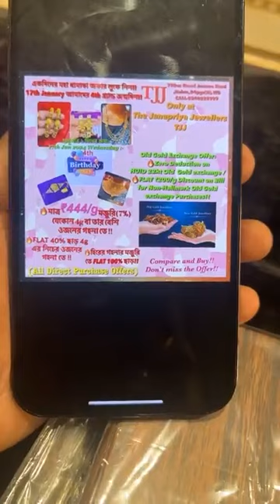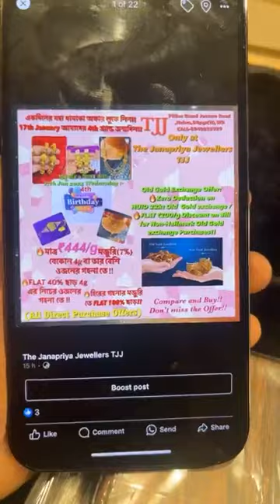🔥GRAND LIVE🔥একদিনের মহা ধামাকা অফার লুফে নিন!!17th January আমাদের 4th গ্র্যান্ড জন্মদিন!!(OFFLINE)🤩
🔥GRAND LIVE🔥
একদিনের মহা ধামাকা অফার লুফে নিন!!
17th January আমাদের 4th গ্র্যান্ড জন্মদিন!!(OFFLINE)🤩hallmarkedjewellery
Today’s Rate 22kt HUID ₹6,000/g
Only at
The Janapriya Jewellers TJJ
HABRA

Online Offer from 8th to 16th January 2024❤️
🌷মাত্র 444/g মজুরি (7%)যেকোন 15g বা তার বেশী ওজনের গহনাতে।
🌷FLAT 40% ছাড় 15g এর নিচের ওজনের গহনাতে।
🌷হিরের গহনার মজুরিতে FLAT 100% ছাড়।

17th January আমাদের 4th গ্র্যান্ড জন্মদিন!!(OFFLINE).
শুধুমাত্র একদিনের জন‍্য
17 Jan 2024 wednesday
🌷মাত্র 444/g মজুরি (7%)যেকোন 4g বা তার বেশী ওজনের গহনাতে।
🌷FLAT 40% ছাড় 4g এর নিচের ওজনের গহনাতে।

Old Gold Exchange Offer
🌷Zero Deduction on HUID 22kt Old gold exchange
🌷FLAT 200/g Discount On Bill for For Non Hallmark Old Gold exchange Purchases.

For purchase GOLD AND DIMOND JEWELRY please contact with
Address:
The Janapriya Jewellers Habra
Jessore road, Habra, Beside Style Bazar
North 24 parganas
west bengal
pin 743263